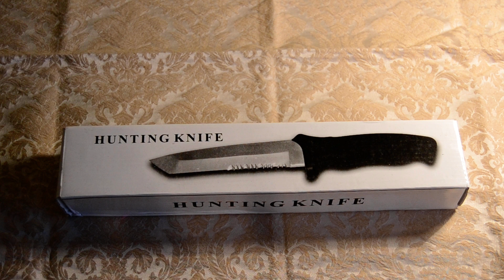Acron Tanto Black HD sk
Všetko pre airsoft Nôž Acron Tanto Black.Co sa tyka povodu, na obale je dokonca Spanielsko:D